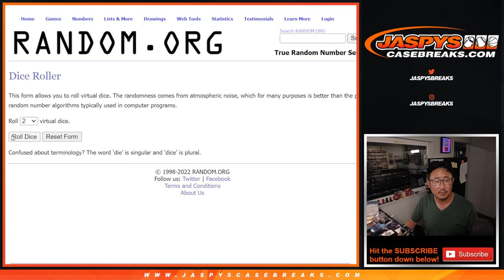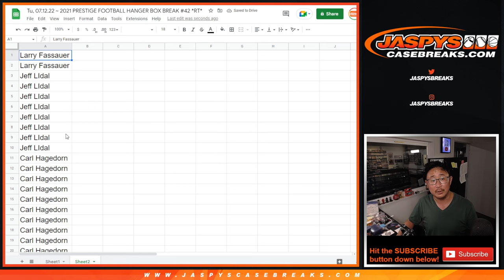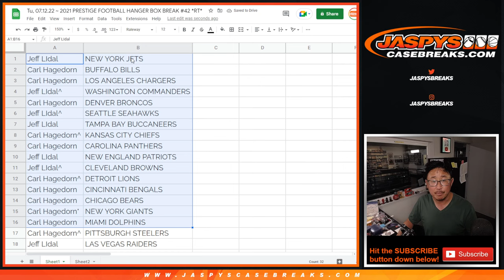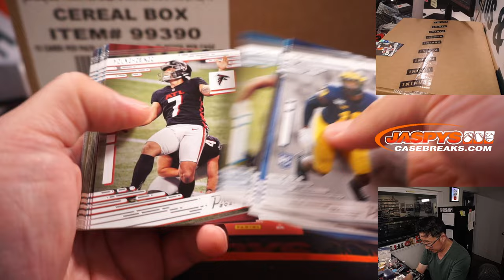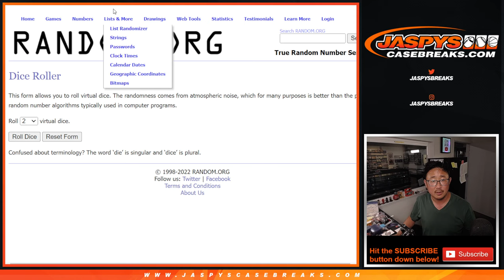Tu, 07.12.22 ~ 2021 PRESTIGE FOOTBALL HANGER BOX BREAK #42 *RT*